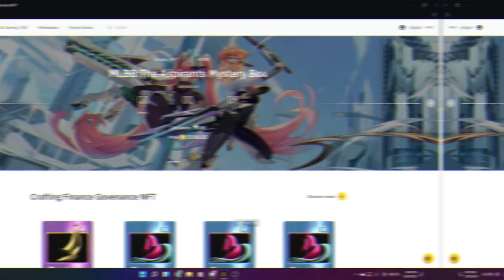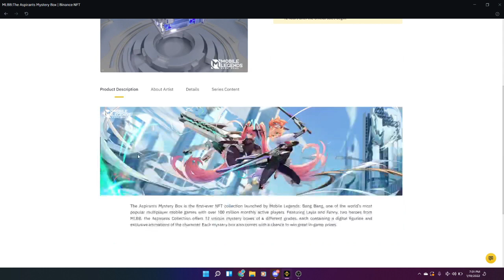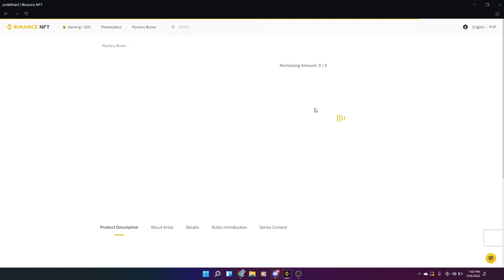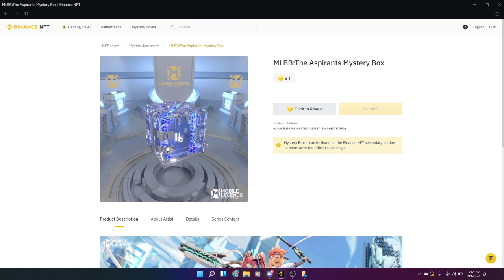UNBOXING MLBB MYSTERY BOX - BUTI NAKABILI AGAD BILIS MAUBOS // MLBB NFT"S // BINANCE MYSTERY BOX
mobile legends binance nft,
mobile legends binance nft marvin favis,
mobile legends binance nft link